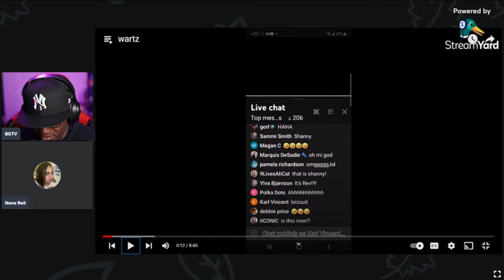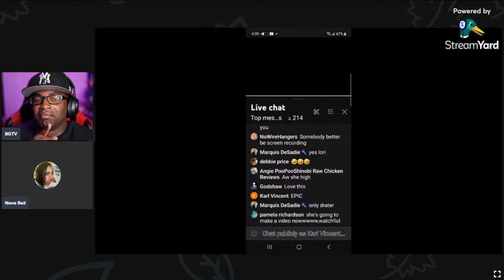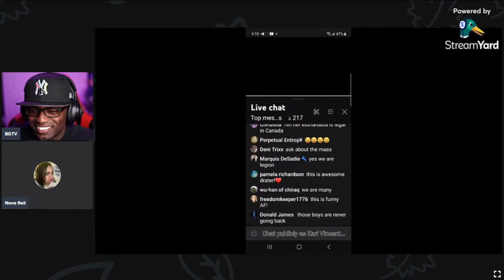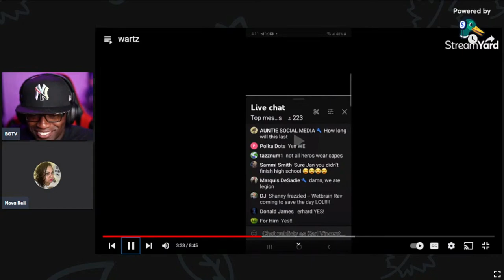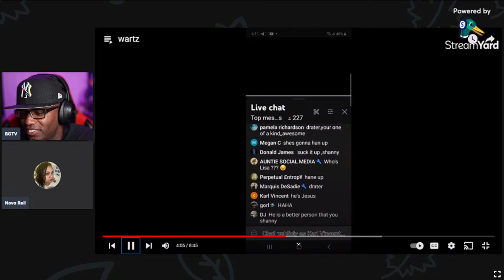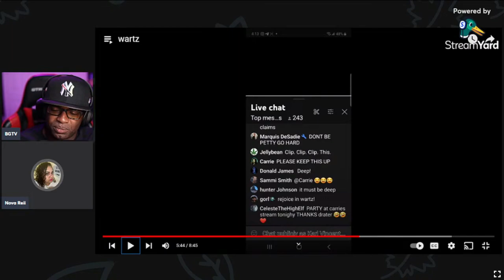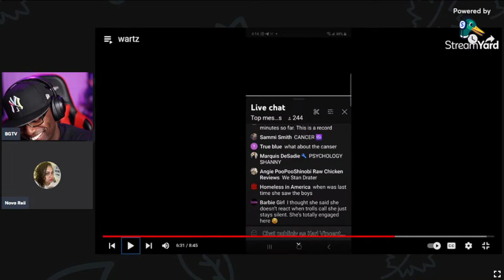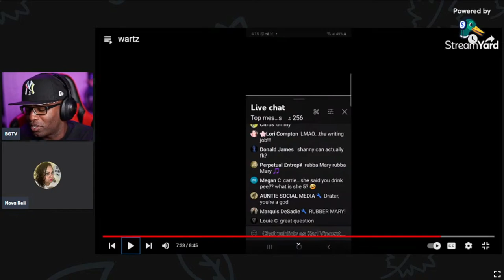Shanny and Rev Got an Unexpected Phone Call From Drater!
In this hilarious video, Shanny and Rev get an unexpected phone call from Drater. They refuse to answer questions in the call, but Drater is not to be deterred. He manages to talk to them for almost ten minutes, and the result is hilarious!

If you're a fan of Shanny and Rev, then you'll love this video! It's full of classic Drater antics, and you won't be able to stop laughing! This is one video you won't want to miss!